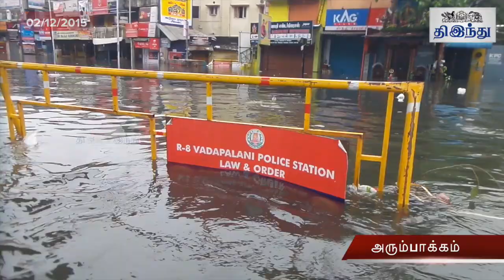A Visit to Chennai flood Affected Areas | Chennai Flood 2015 | Tamil The Hindu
தத்தளிக்கும் தமிழகத்தை மீட்டெடுக்க கரம் கொடுப்போம்...